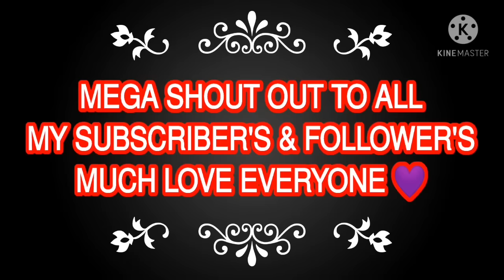Paano Lutoin ang Ampalaya With Egg || Ulam ng Pinoy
Our minu for today's is Ampalaya na May Egg Lutong Pinoy.
May the Almighty God bless us all always.🙏ampalayawithegg